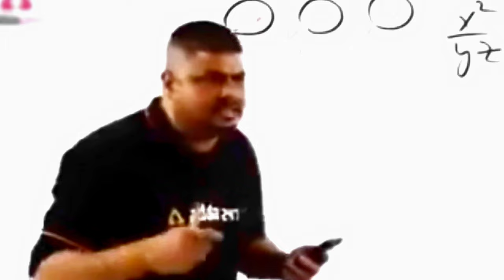Omg!!New ultra Pro Max Noob😁 || Bgmi Funny & WTF MOMENTS😁